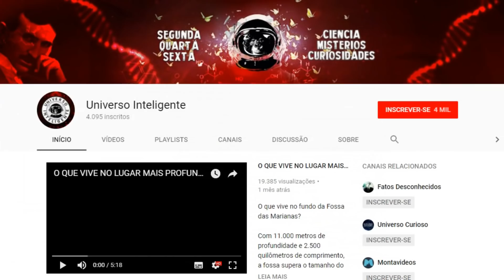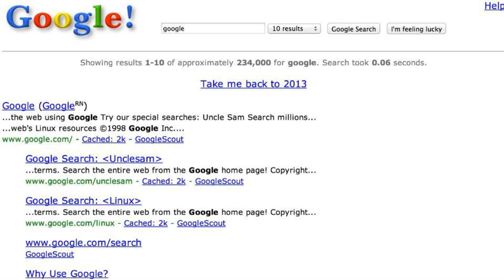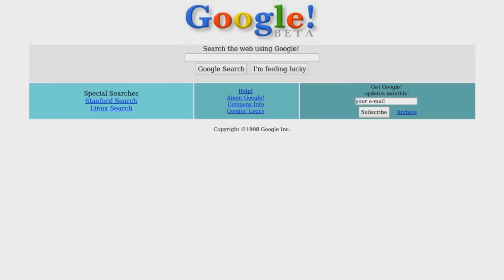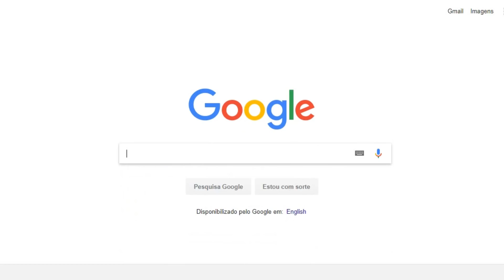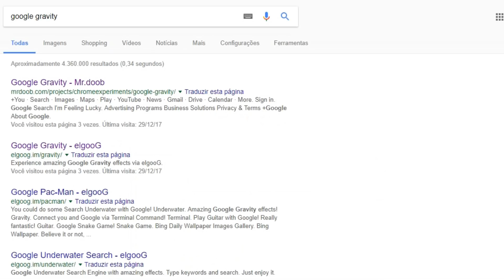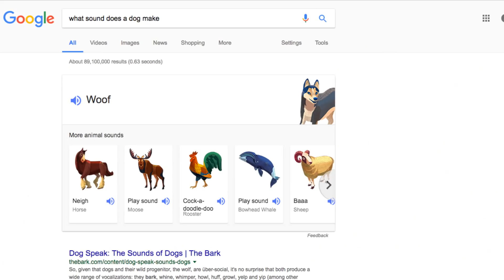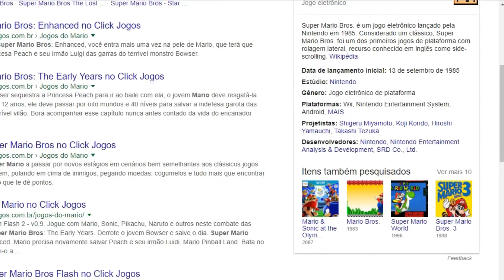10 TRUQUES DO GOOGLE QUE VOCÊ DEVE FAZER AGORA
Eu tenho certeza que você adora mistérios, segredos e truques, e a Google não poderia ficar de fora disso, bom, o meu nome é Erick e esse é o Área Curiosa e hoje você confere, 10 truques que você pode fazer no Google.

10 TRUQUES QUE VOCÊ PODE FAZER NO GOOGLE
10 TRUQUES QUE VOCÊ PODE FAZER NO GOOGLE
10 TRUQUES QUE VOCÊ PODE FAZER NO GOOGLE